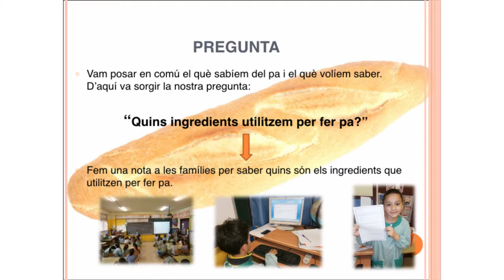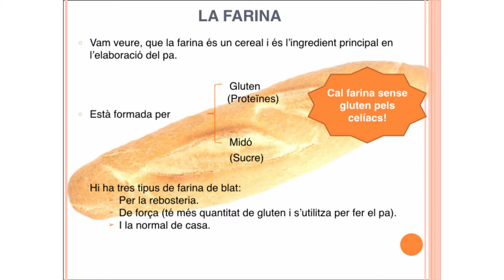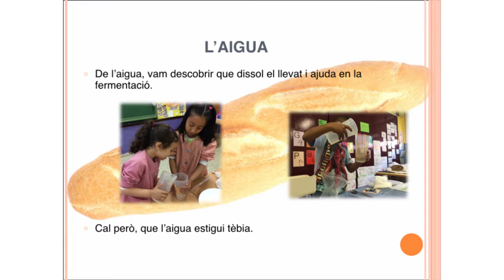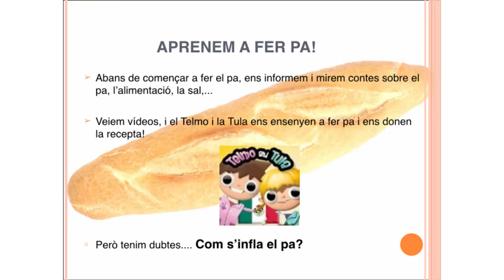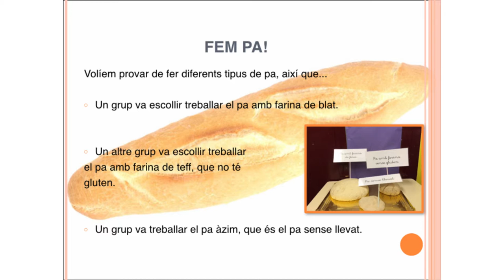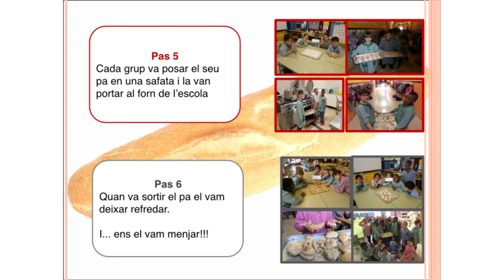ESC Ferrer i Guàrdia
Ponència de 1r de primària de l'escola Ferrer i Guàrdia sobre "Quins ingredients utilitzem per fer pa?" presentada al 3r Congrés de ciència a les escoles, el 17 de maig de 2016.